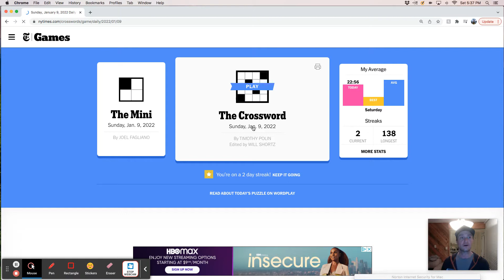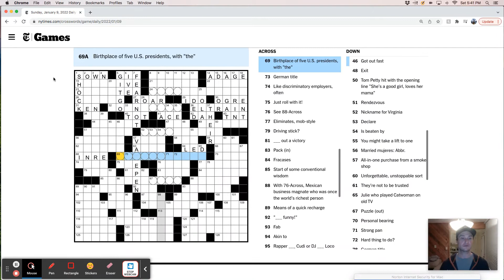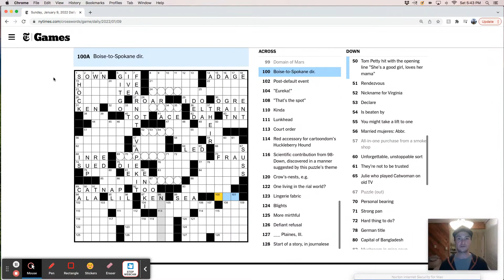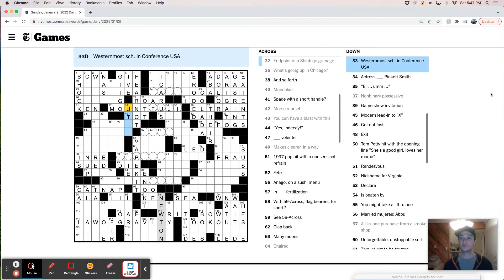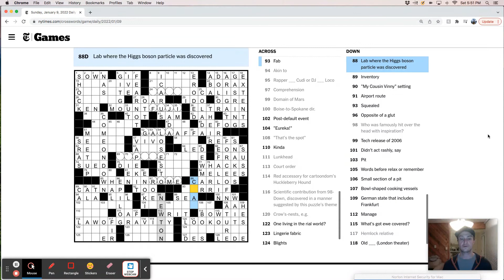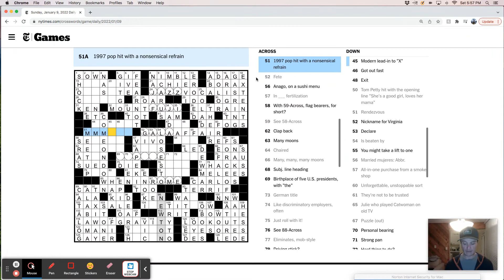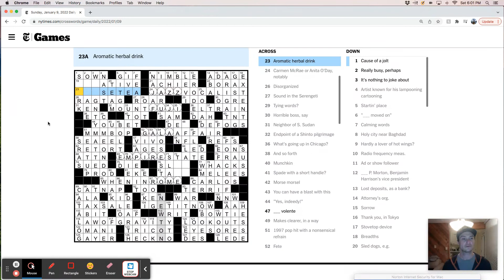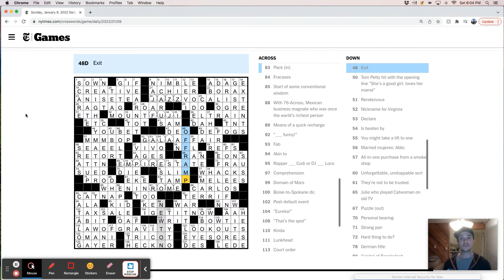NYT Crossword Puzzle live solve - Sunday, January 9th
Watch me solve today's crossword puzzle. It's been a while since my last solve, but I'm worth the wait.